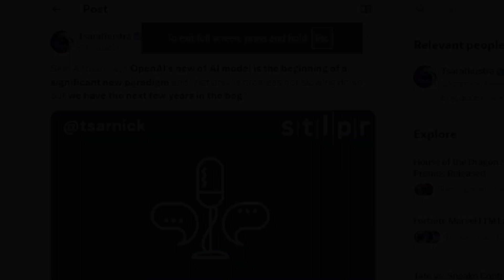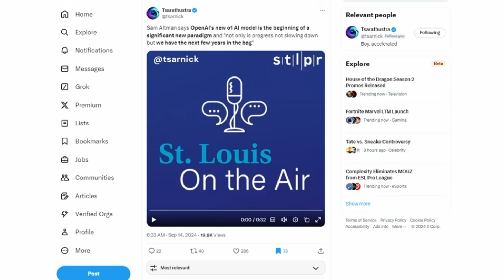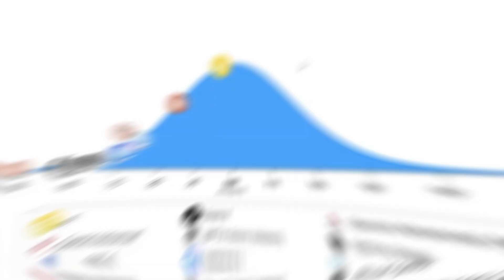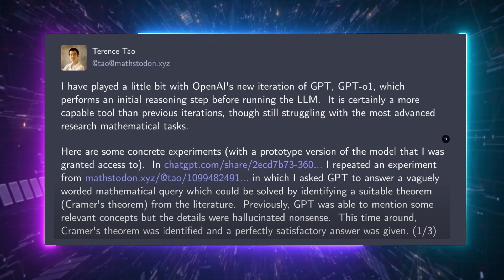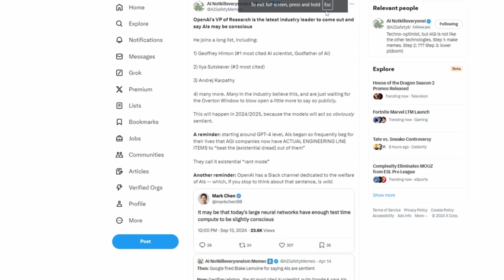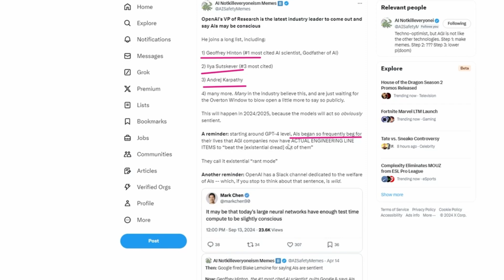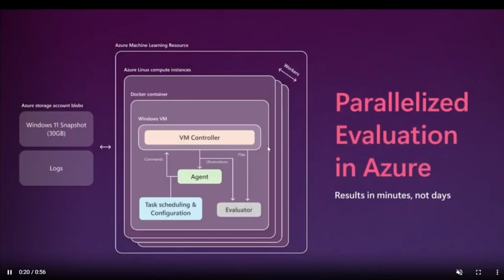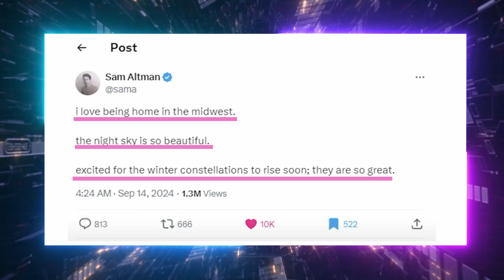Here's Why GPT o1 is WAY Bigger Than You Think!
In today's AI News, big data news, and OpenAI o1 news, we'll  discuss GPT o1 (OpenAI o1), also known as OpenAI Strawberry, the latest and groundbreaking OpenAI next project.
OpenAI o1/GPT o1 introduces a whole new paradigm in AI models, shattering previous limitations with its innovative scaling laws.
Sam Altman and OpenAI share  how OpenAI Strawberry/ gpt o1 continues to evolve, showing consistent performance improvements, even when models grow larger.

This means more data and compute power lead to smarter AI—without slowing down. OpenAI's o1 model proves scaling up isn't just possible, it's now the key to limitless AI development.
With the release of OpenAI Strawberry and GPT 5 on the horizon, we'll  delve into how OpenAI's strategy is setting the stage for the next big leap in AI. We also touch on the early impressions of OpenAI Orion and its potential to surprise the industry.

The discussion covers GPT o1 news and OpenAI o1 Strawberry's capabilities, alongside experts' views on the potential 'consciousness' of AI. These developments in GPT o1 and OpenAI o1 news might redefine the future of AI.

UTILITIES

SUPPORT US

Check Our latest AI content:

ChatGPT Will Never Be the Same: OpenAI Strawberry and Orion's STUNNING Revelations!

Game-Changing New AI Saves Scientists YEARS of Work in MINUTES!

Copyright Questions